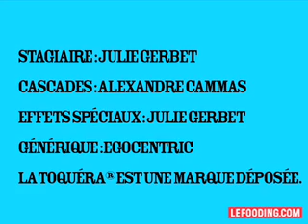TOQ82-BARBEZINGUE.mov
TOQUÉRA 082, Œuf mollet aux cèpes et au lard paysan, beurre de nage au romarin, par Thierry Faucher, Le Barbezingue, Châtillon